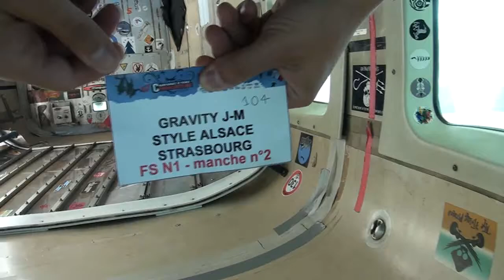FREESTYLE GRAVITY J M STYLE manche 2 champ France 2014 PARACHUTISME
Fédération Française de parachutisme – CHAMPIONNATS DE FRANCE 2014 - FRESTYLE- Gravity J&M Style